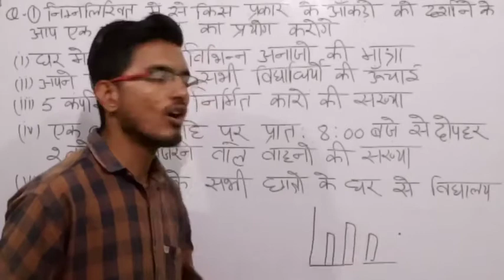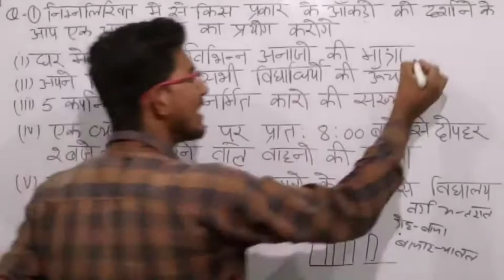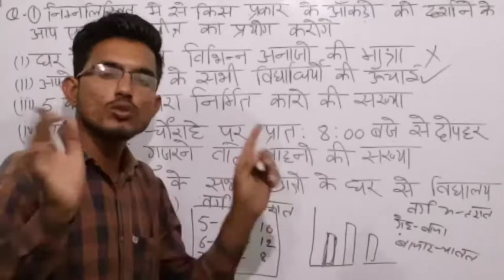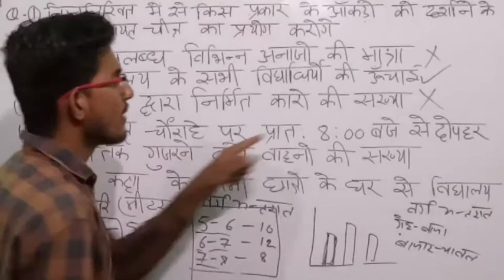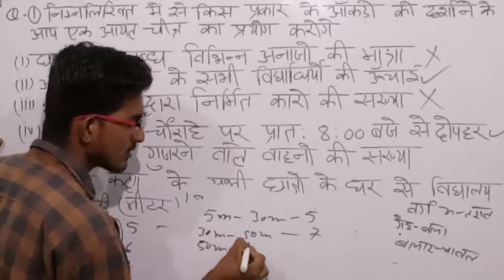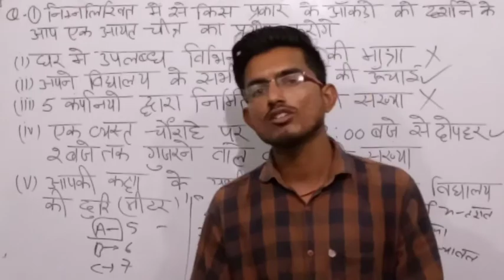Q. N. 1 प्रश्नावली 16.1 ( आंकड़ों का प्रबंधन ) कक्षा- 8 गणित RBSE/NCERT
Class 8
Class 8 Rajasthan maths
Class 8 rbse maths in Hindi
प्रश्नावली 16 पॉइंट 1 आंकड़ों का प्रबंधन